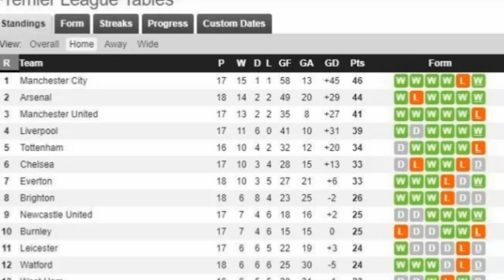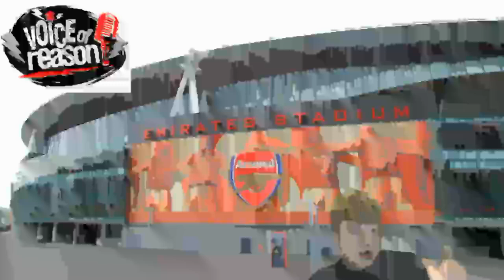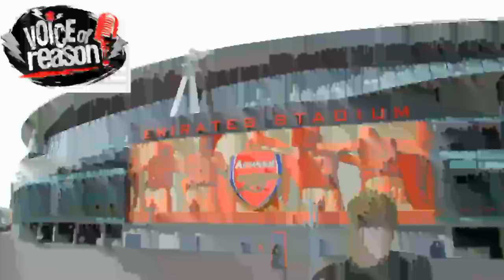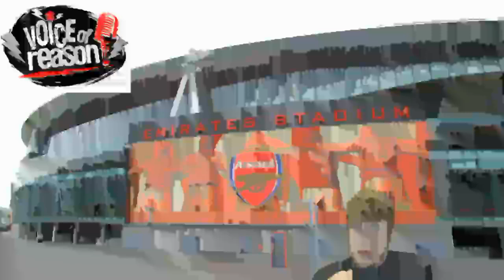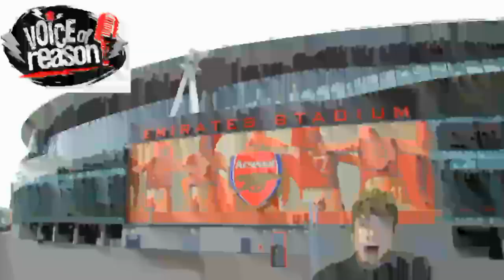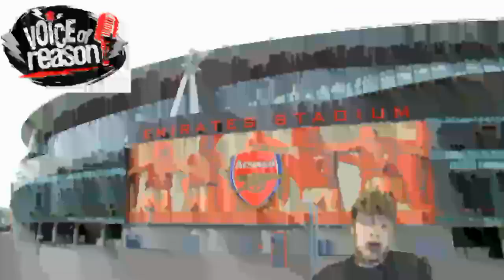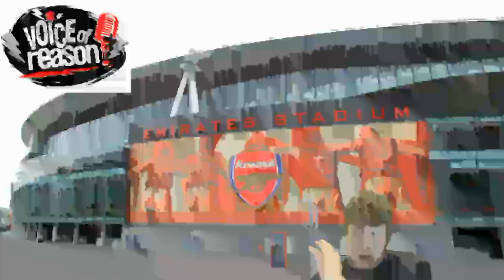The Voice of Reason #4 COMMITMENT! - CANNON FODDER TV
On Episode 4 of The Voive of Reason, Colin looks back on the triumph against Manchester United, the commitment Arsenal showed and also some incidents involving fans attacking players and his pick for top 4.

Lets get into. "The Voice of Reason!"